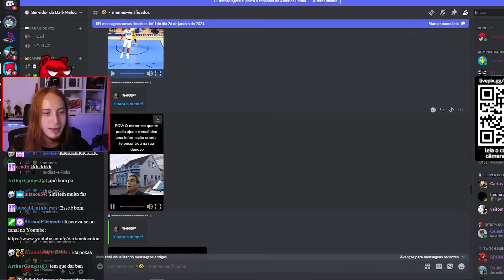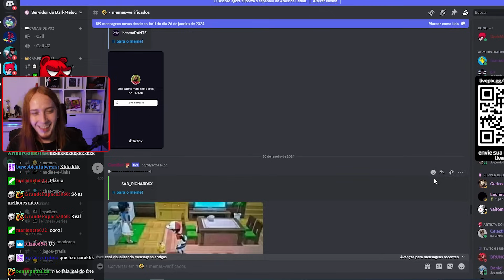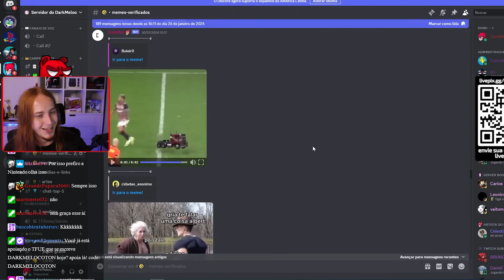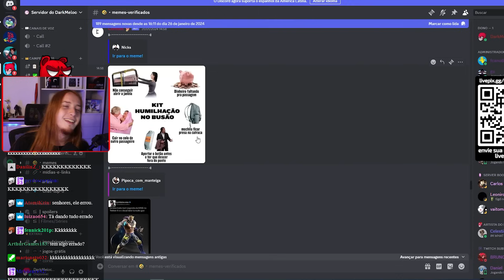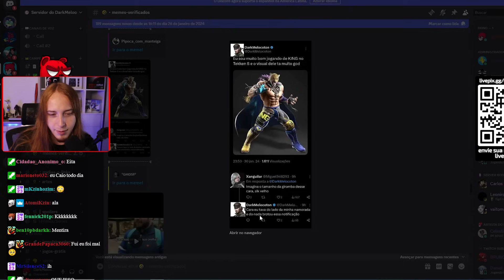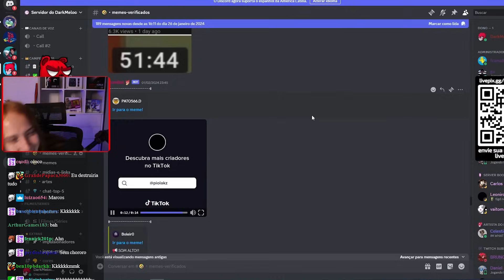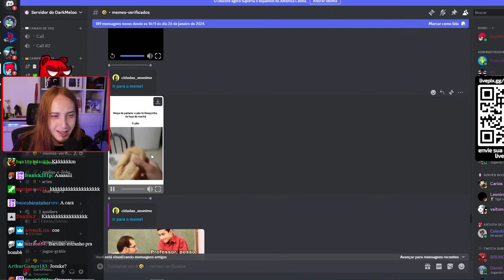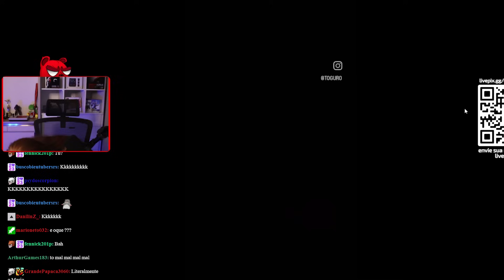REAGINDO A MEMES QUE PROVAM QUE NENHUMA VIVÊNCIA É INDIVIDUAL!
Quer assistir minhas transmissões ao vivo? Acompanhe as lives de segunda a sexta, a partir das 19 horas, na Twitch: